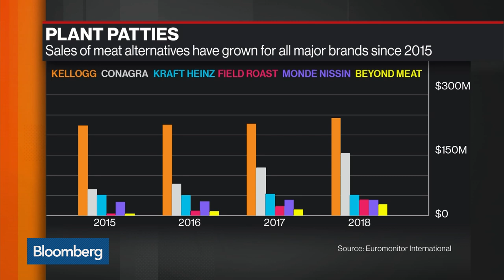Meat-Free Food Has Become Cool, Motif Foodworks CEO Says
Aug.30 -- Jonathan McIntyre, Motif FoodWorks Inc. chief executive officer, discusses the boom in plant-based meat alternatives with Bloomberg's Romaine Bostick and Joe Weisenthal on "Bloomberg Markets: What'd You Miss?"